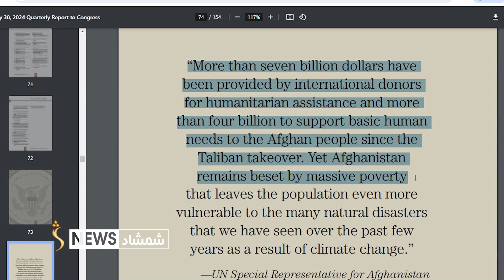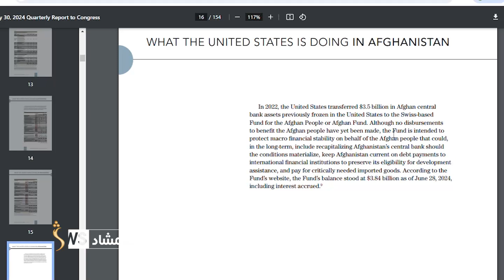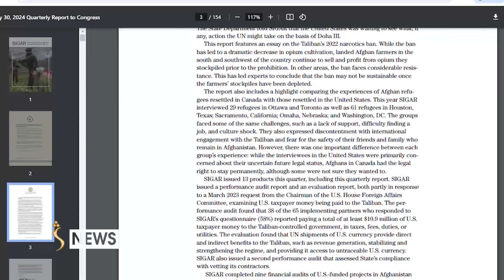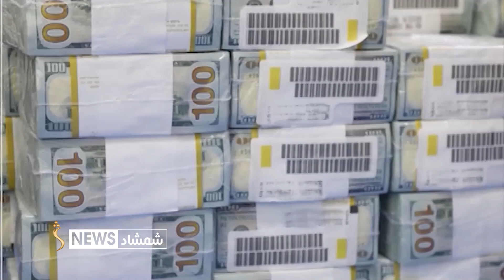سېګار: تېرو درېیو کلونو کې امریکا او نړیوالو له افغانستان سره څه باندې ۷ میلیارد ډالره مرسته کړې